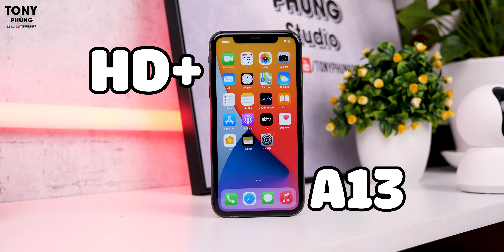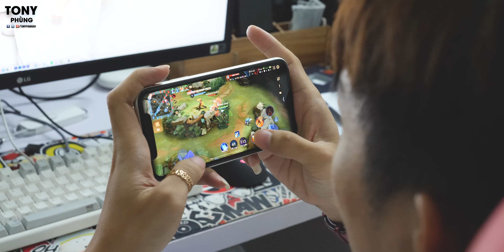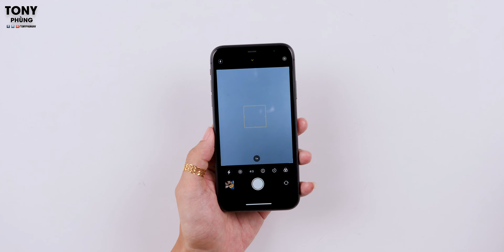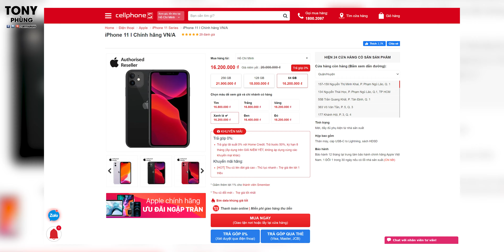iPhone 12 'Mini' vs iPhone 11 - Chọn Gì Đây?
iPhone 12 Mini đã có những ưu đãi về giá cực tốt, chỉ tương đương với iPhone 11 tuỳ thời điểm, nhưng cho dù sao mình vẫn chọn iPhone 11, giá hàng chính hãng VN/A cực tốt tại